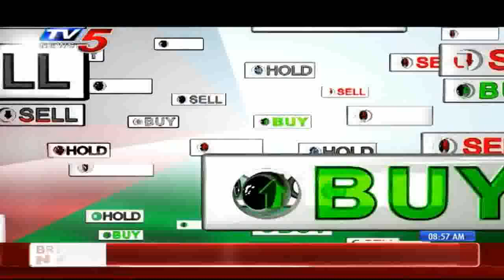14th August 2020 TV5 News Business Breakfast | TV5 Money